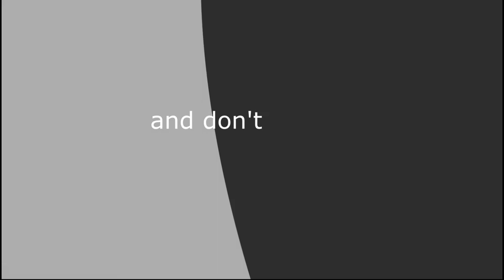Video tutorial of how to design disney characters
Hello there! We are very happy to introduce @Ubedelarosa a really talented animator.

In today's episode we'll show you how to design characters.
Character design can be a tricky illustration beast to tackle. You may know how to draw dynamic characters, but designing your own character from scratch involves a lot of creative thinking.

Every artist has his own style, find yours!

Hashtag Bellofy to get your artwork featured!

Say hi to the artist!

You will also find more tutorials, blogs, offers and more!

Music 🎧 by:
The Bare Necessities Quintet